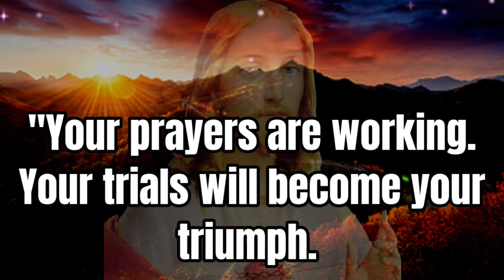God Will Reward All Those Who Obey His Word Today | God Helps Message | Jesus message | Bible quotes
God says "Believe in me" | God's urgent message today | God is saying | Jesus Bible Miracle blessing

This Video Includes All These Searches 👇
1. God message for me today
2. God message for me
3. God message
4. God's message
5. God message for you
6. Message from god
7. God blessings message
8. Jesus message
9. God's message for me today
10. God message tarot
11. God's message for me
12. God's message today
13. Message of god
14. God thoughts
15. God message for you today
16. God's message for you
17. Message from the universe
18. Urgent message from god
19. Universe Message
20. Faith quotes
21. Jesus quotes
22. God Blessings message
23. Joel Osteen
24. Bible quotes
25. Bible message
26. Quotes god
27. Godly quotes
28. Bible god quotes
29. Life quotes
30. Faith god quotes
31. Christian Motivation
32. The Lord Helps